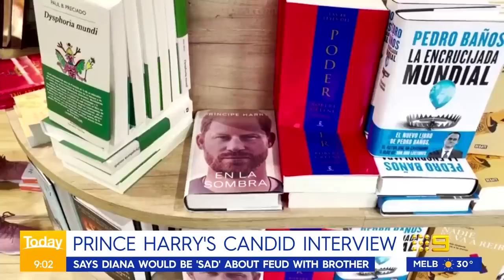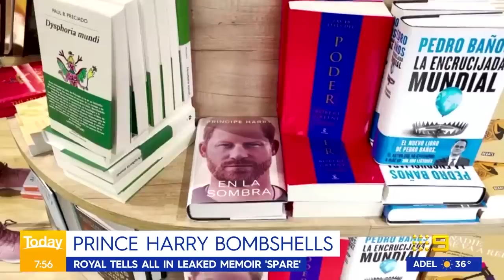Prince Harry accused by Taliban of 'crimes against humanity' | 9 News Australia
Royal editor at the Daily Mirror Russell Myers said Prince Harry has drawn criticism by some members of the British Army and an angry rebuke from the Taliban - after he admitted to killing 25 people in his memoir while serving in Afghanistan, which he described as “chess pieces removed from the board.”